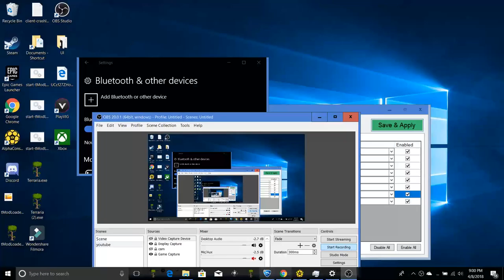Neatmike get expose in Rocket League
Rocket League neatmike get expose